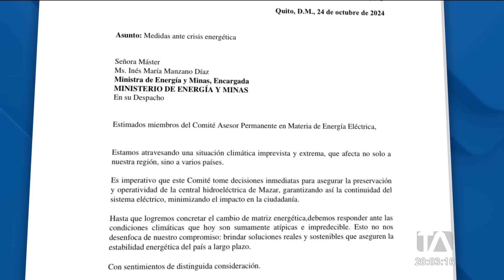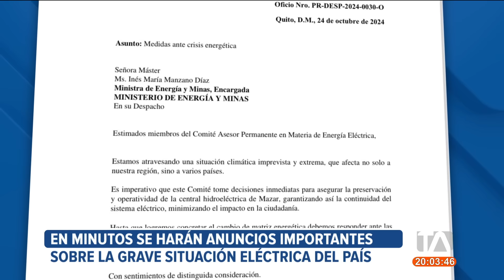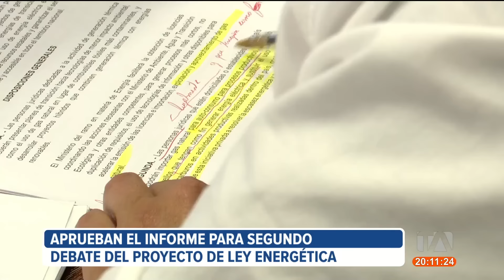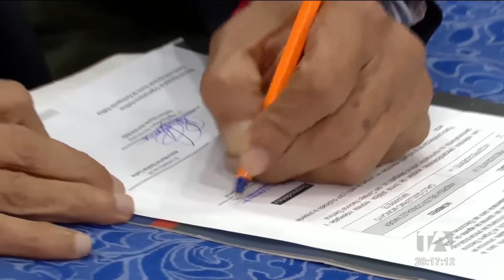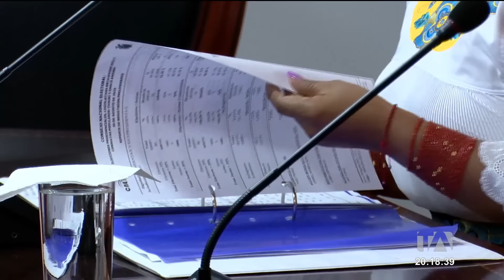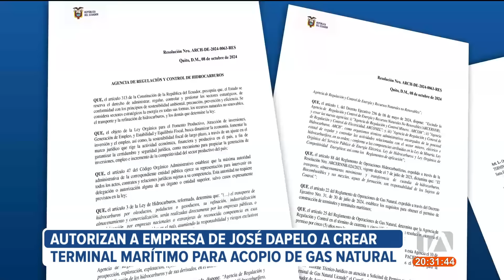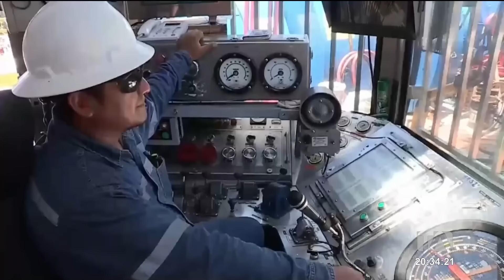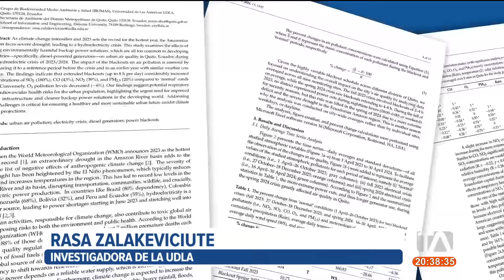Noticiero de Ecuador (Emisión Estelar 24/10/24)